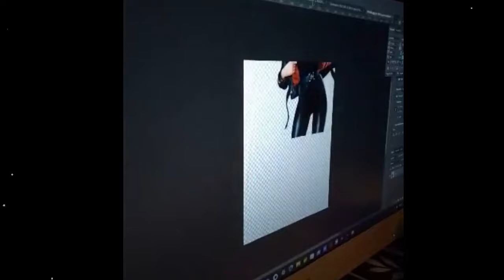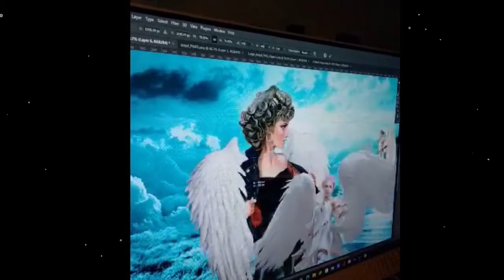Acompáñame a ver esta sesión de diseño gráfico que realice en Memoria de Olivia Newton John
Buenos dias!! Ven acompáñame a ver esta sesión de diseño gráfico que realice en memoria de olivianewtonjohn si te gusta dame un like y comparteme! :D